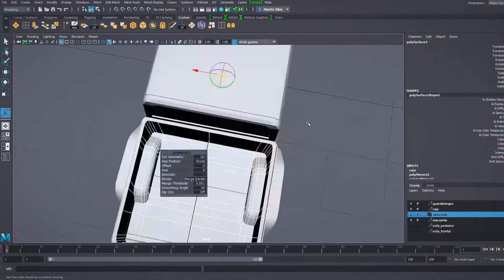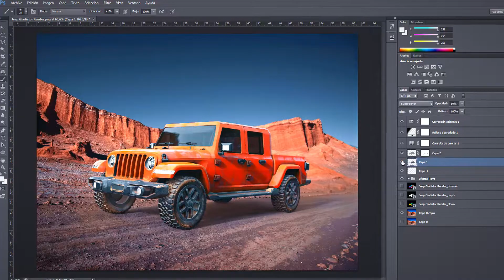Introducción al modelado de vehículos en 3D – Curso Online de Alber Silva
Aprende a modelar, texturizar y renderizar tu primer coche con Maya, SubstancePainter y Keyshot

En este curso aprenderás a modelar un coche paso a paso con Autodesk Maya, Substance Painter y Keyshot. Primero definirás el proyecto, buscarás imágenes de referencia, aprenderás técnicas de modelado, optimizado, cortes de UV's, texturizado y exportación de mapas, para finalmente, importar y renderizar tu coche con el máximo nivel de detalle.